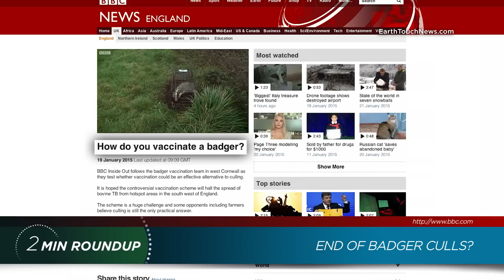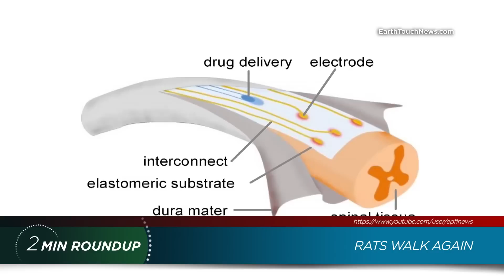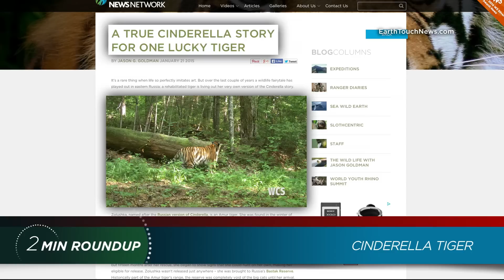Elephant seal adventures, lovelorn porcupines & a Cinderella tiger!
New research reveals the adventurous natures of elephant seals, paralysed rats begin to walk again thanks to a new spinal implant, Dallas Safari Club's controversial elephant hunt is called off and a lovesick porcupine is up to no good! Get these stories and more in your weekly blast of nature news!

NEWS SOURCES

End of badger culls?